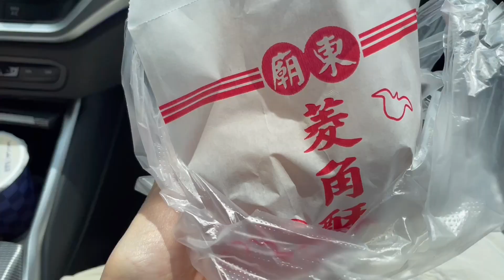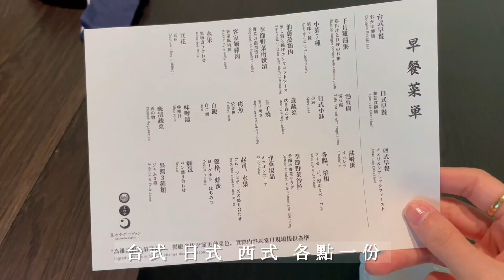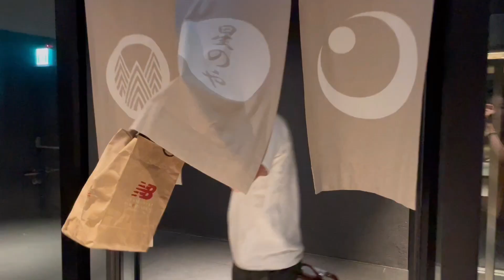虹夕諾雅 谷關星野✨一泊二食 生日旅行 風音房型開箱 Travel Vlog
2023端午連假的生日旅行
記錄這次的奢華住宿
整體覺得不錯  很喜歡
畢竟價格不裴😂
山林中的環境很放鬆
確實遠離塵囂 渡假感滿滿
但晚餐的會席料理CP值不高
單點的兒童餐 倒是很好吃
早餐三種都點了 相當豐盛😋
感謝好友的安排
讓我們有機會來奢侈一下💕